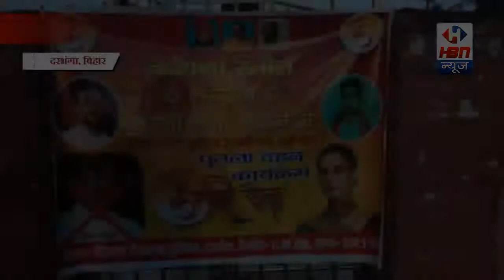कंगना विवाद: संजय रावत एवं उद्धव ठाकरे का पुतला दहन कार्यक्रम किया गया | HBN News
कंगना विवाद: संजय रावत एवं उद्धव ठाकरे का पुतला दहन कार्यक्रम किया गया | HBN News | Jo Sach Vhi Khabar